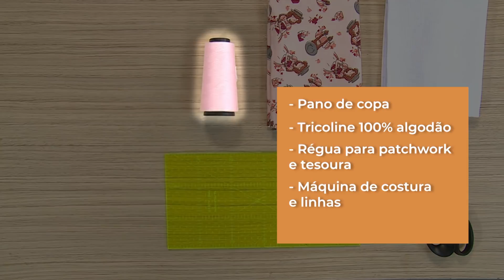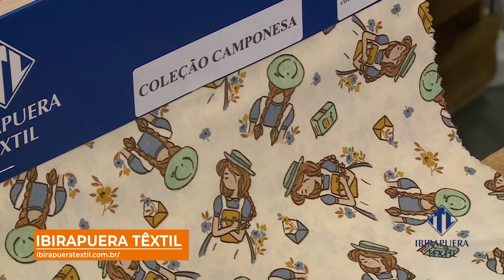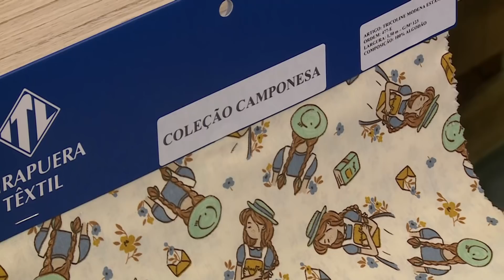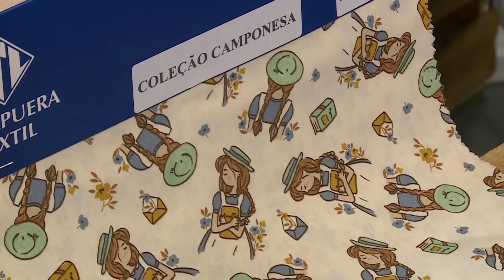Vitrine do Artesanato| Nova Temporada| Pano de copa em Chevron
Hoje você aprenderá a fazer um lindo pano de copa com barrado Chevron utilizando os tecidos da nossa parceria Ibirapuera Têxtil, além de dicas para identificar os variados tipos de tecido.

Para adquirir os tecidos utilizados pela professora entre com contato conosco:

📌Whats App
📌Telefone (ligação é gratuita)
0800–380–2000

Você irá receber todas as notificações e não perderá nenhum vídeo!